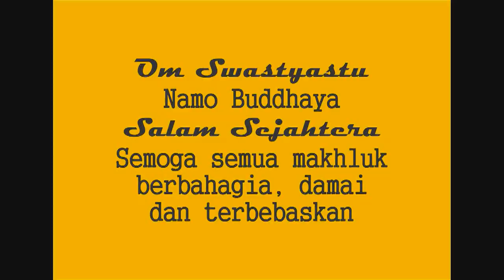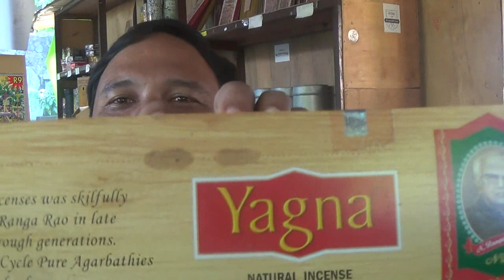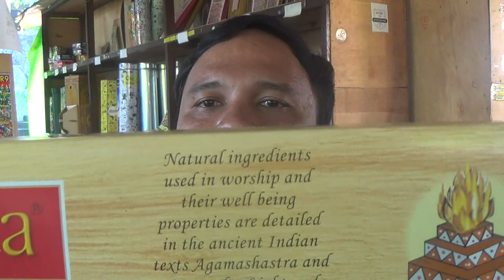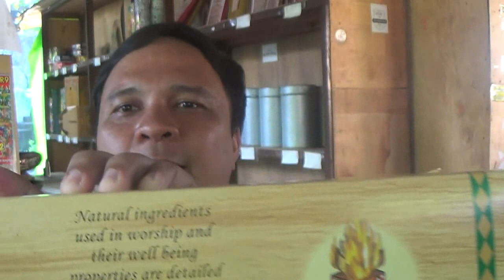NYOBAIN DUPA YAGNA IMPOR INDIA YANG KATANYA NATURAL PART 1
Kali ini ane kupas tipis aja tentang dupa yagna. Pantengin ya sob. Kalau ada saran, kritik apapun bisa komen ya. Atau mo japri bisa via WhatsApp di 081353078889.